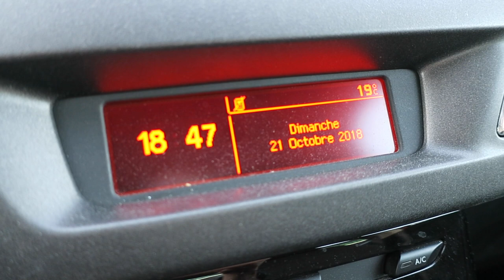Journal filmé 186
Journal filmé du 21 octobre 2018
Avec la famille de la Cotte